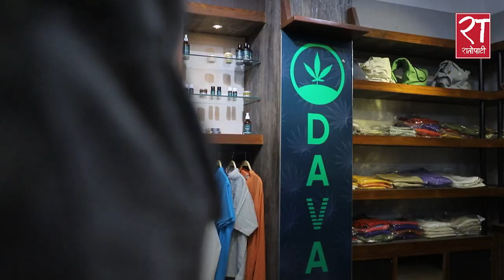गाँजाबाट क्याप्टेन पवनराजले ११ बर्षमा गरेको चमत्कार : कपडा, साबुनदेखि थरी थरीका औषधीसम्मका उत्पादन